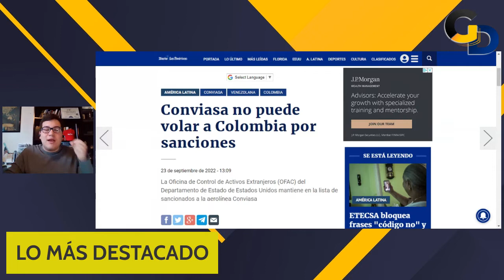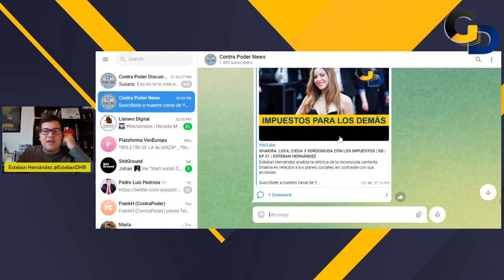LAS RIDÍCULAS RECOMENDACIONES DE JOE BIDEN | GD | EP 32 | ESTEBAN HERNÁNDEZ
Joe Biden, presidente de los Estados Unidos, hace unas recomendaciones absurdas para enfrentarse a los huracanes.